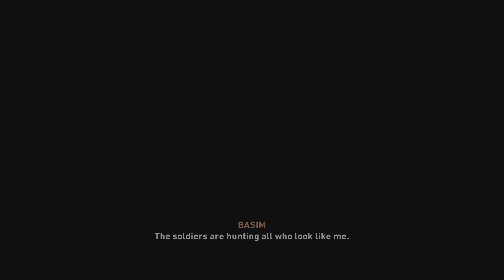Assassin's Creed Mirage - Walkthrough Gameplay Video :Part 02 - PS5 4K UHD HDR 60FPS (Graphics Mode)